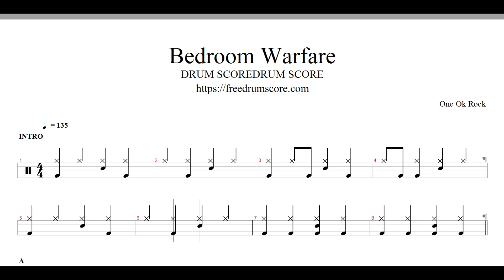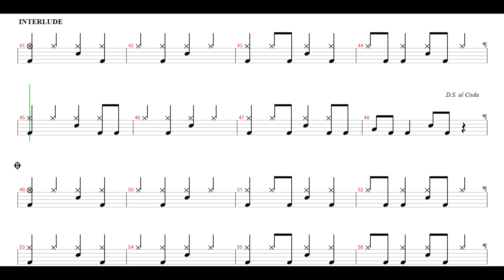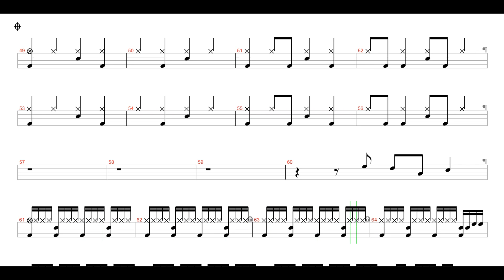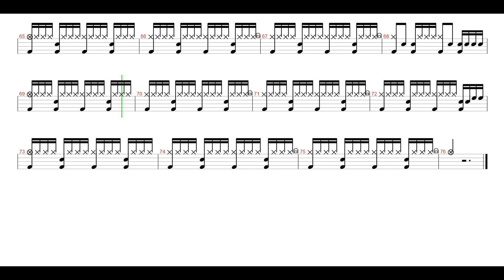One Ok Rock-Bedroom Warfare | Drum Score, Drum Sheet Music, 드럼악보